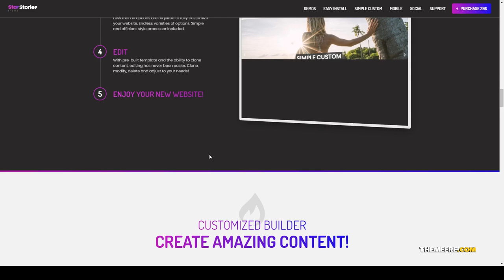StarStories - Creative Magazine and Blog theme tech food Easy Create Website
Compatible With WPBakery Page Builder 6.1.x, WPBakery Page Builder 6.0.x, WPBakery Page Builder 5.7.x, WPBakery Page Builder 5.6.x, WPBakery Page Builder 5.5.x, WPBakery Page Builder 5.4.x, Bootstrap 4.x

 Columns 4+

 Layout Responsive

 Tags blog, corporate, food, instagram, magazine, news, newspaper, onepage, personal, sport, stories, story, tech, travel, video